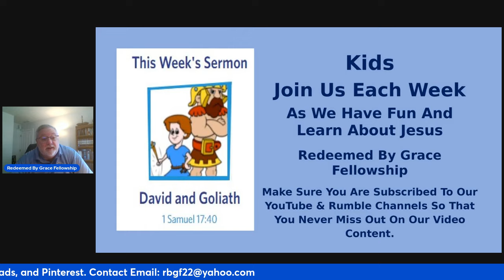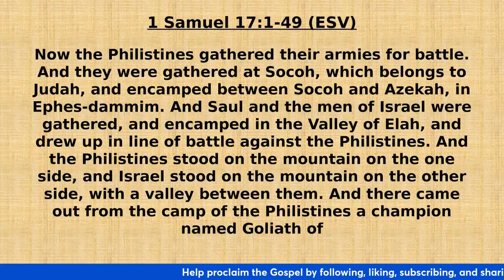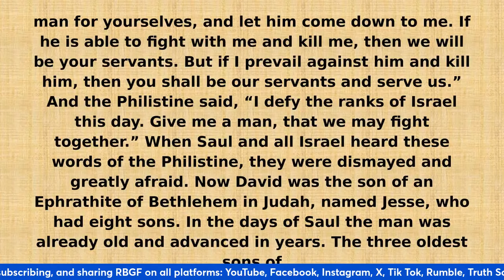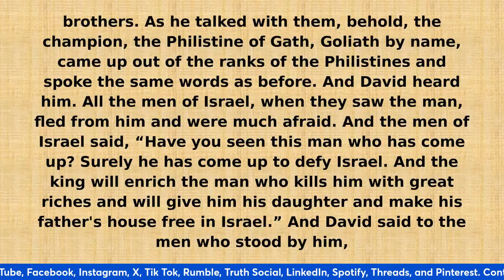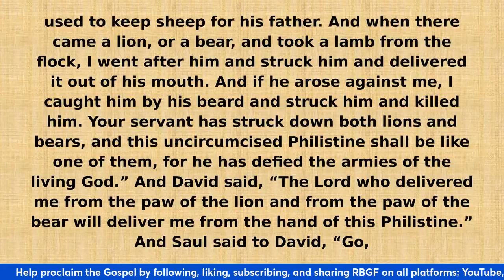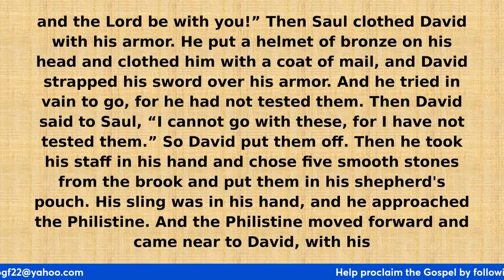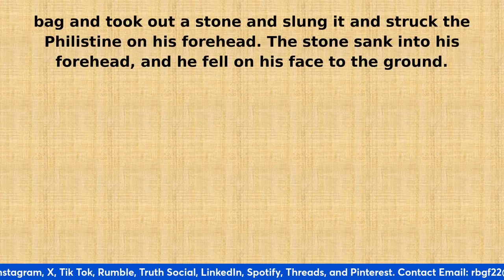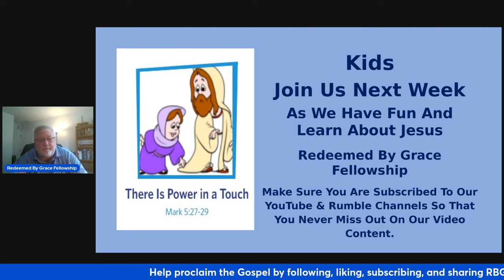Sermons 4 Kids - David and Goliath - 1 Samuel 17:1-49